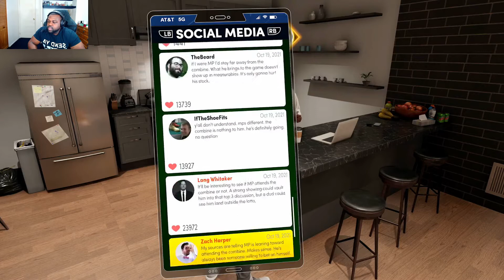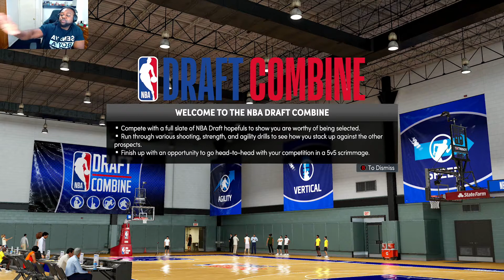NBA2K22 Mycareer How To Get Drafted #1